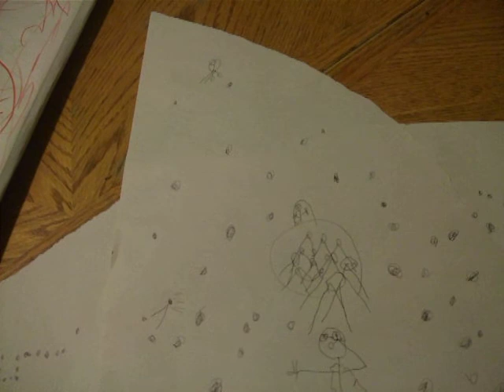Donovan's Comic Book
Donovan describes the comic book he drew, including the plot and interesting highlights of the illustrations.